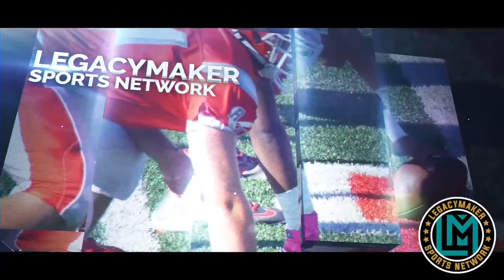LMS Network Presents: "One On One" with Darrell Owens (2020-21 Richmond Spiders MBB Preview)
This Special Edition of "One On One" brings you LegacyMaker Sports Network's Richmond Spiders Men's Basketball 2020-21 Season Preview. Darrell Owens sat down with Head Coach Chris Mooney, Grant Golden & Jacob Gilyard

Some Photos & Videos used are property of that Organization and photo & video credit strictly goes to that Organization